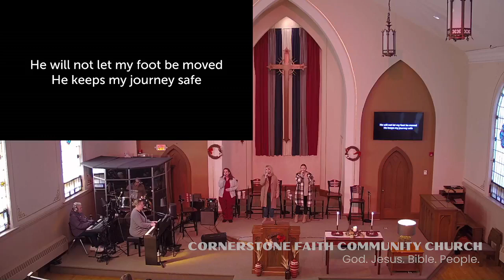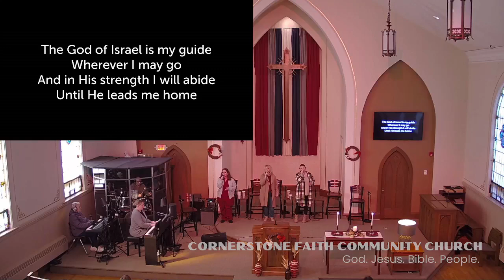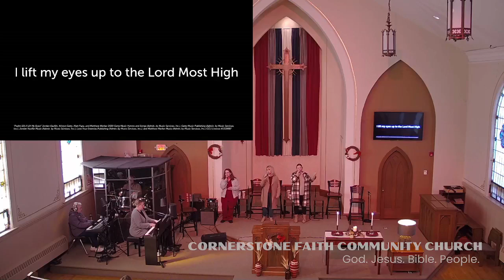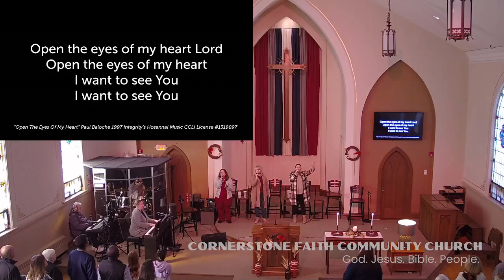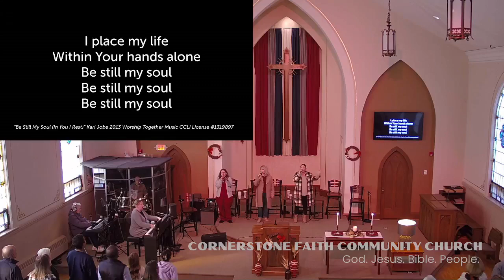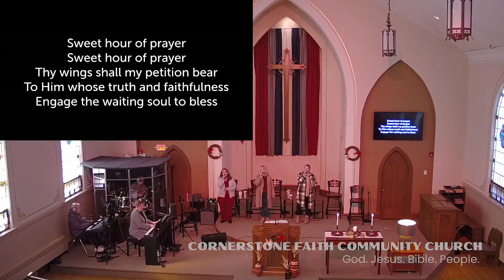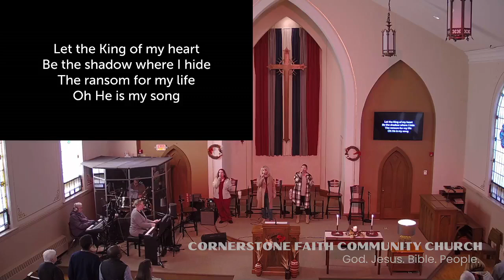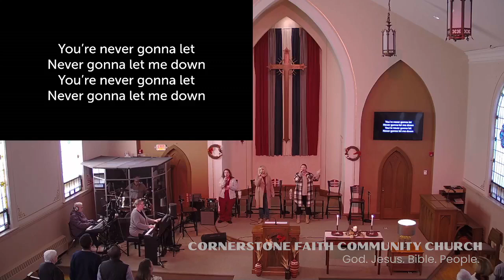Sunday Gathering 10.27.2024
Live Video of Sunday Worship Gathering from Cornerstone Faith Community Church, Bloomingdale, Illinois. Sunday, October 27, 2024.  "Sing the Wondrous Story, Again! :  Sweet Hour of Prayer"  - Luke 5:1-16.